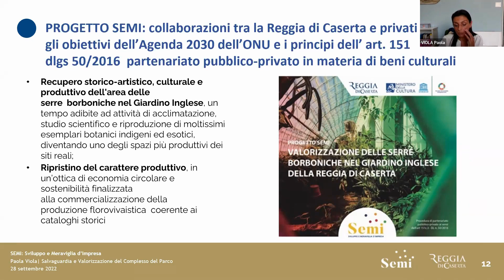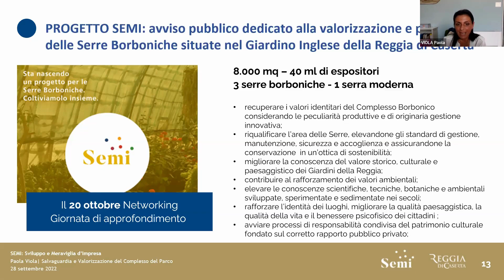La Reggia di Caserta - Paola Viola | Salvaguardia e valorizzazione Parco Reggia di Caserta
Seminario La Reggia di Caserta - Mercoledì 28 Settembre 2022
Paola Viola | Salvaguardia e valorizzazione del Complesso del Parco, Reggia di Caserta
Le Serre Borboniche della Reggia di Caserta: lo stato
di conservazione e le esigenze di intervento.